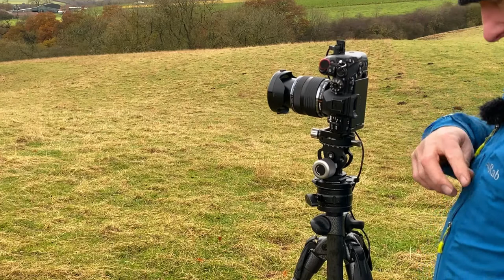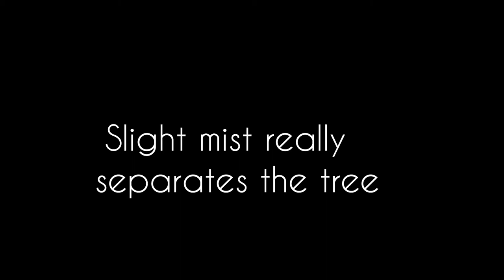Landscape Photography - A simple tree....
A 08:00 alarm call for a drive to North Yorkshire Moors. An impromptu stop at a lone tree.

Camera gear :
Gitzo Tripod

Filters :
LEE -
Landscape polariser
6 and 10 Stop

Vlog gear:
iPhone,

Main Camping gear :
Therm-a-Res pillow